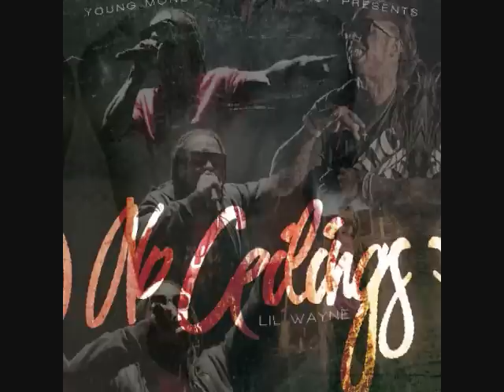lil wayne no ceiling-Throw It In The Bag